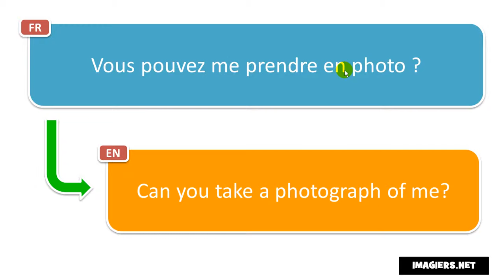How to pronounce = Vous pouvez me prendre en photo